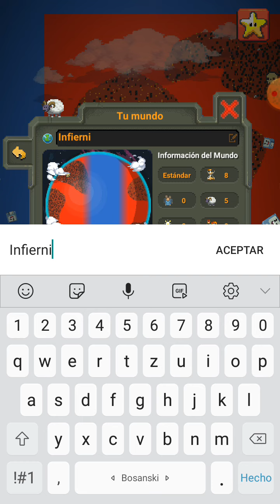269 personas en el un mundo infernal